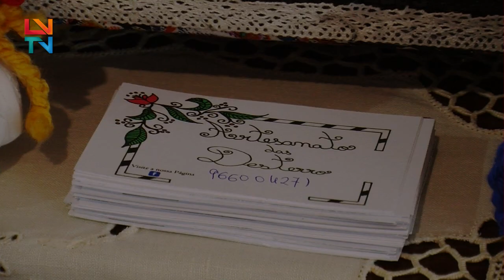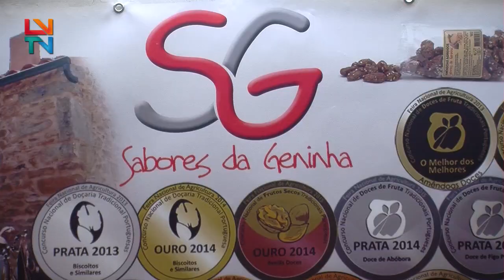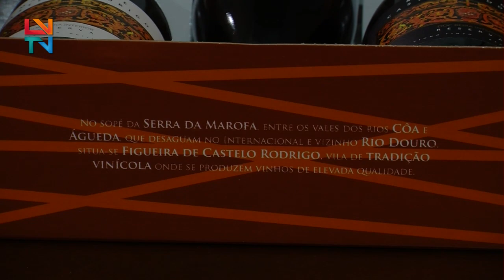Rainha da Amendoeira em Flor - Figueira de Castelo Rodrigo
O evento decorre em Figueira de Castelo Rodrigo de 23 a 25 de fevereiro e de 1 a 3 de março.